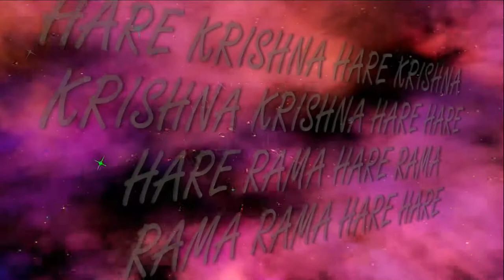25.06.2017 Netrotsava Maha kirtan ISKCON Dnipro Ukraine